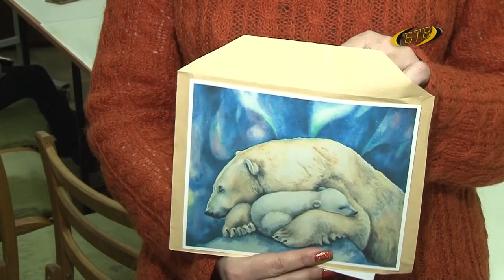Удивительный мир искусства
Зима на картинах и в рисунках. Проекты «Волшебная мастерская» и «Творческий калейдоскоп» работают в Приднестровском государственном художественном музее больше 10 лет. Каждый урок – это шаг в удивительный мир искусства. Ребята ждут по субботам в 10 и 12 часов.